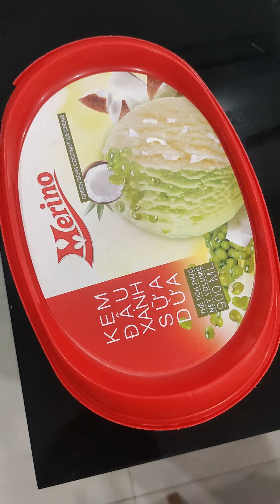Za Thị Heo và khoảnh khắc muốn độn thổ